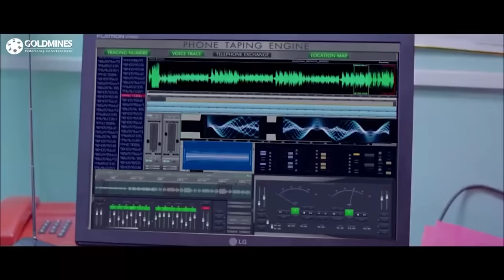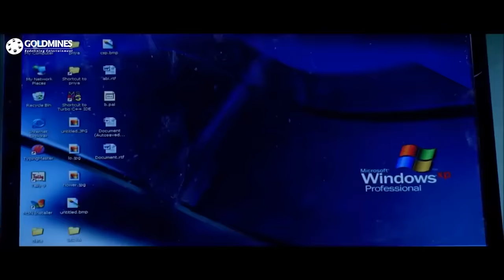पुलिस की वर्दी पहनकर गद्दारी का काम करने की वजह से पुलिस वालो का नाम बदनाम होता हैं l सिंघम २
पुलिस की वर्दी पहनकर गद्दारी का काम करने की वजह से पुलिस वालो का नाम बदनाम होता हैं l Singham 2